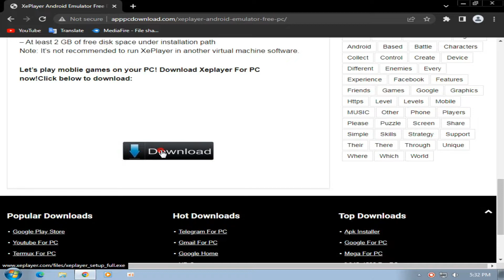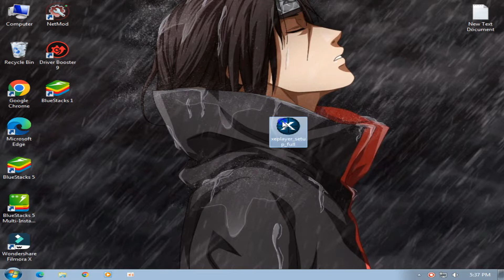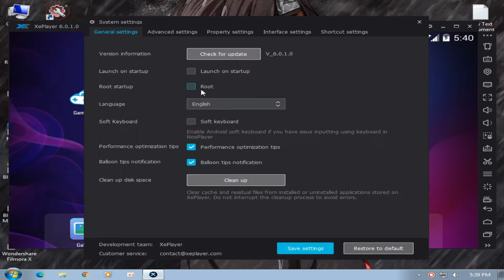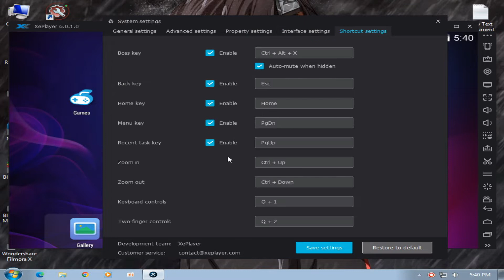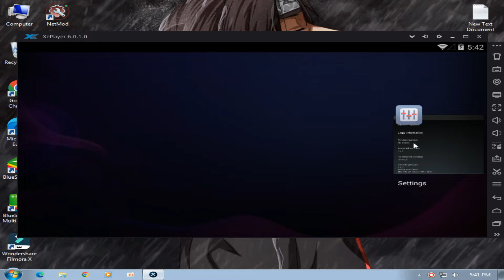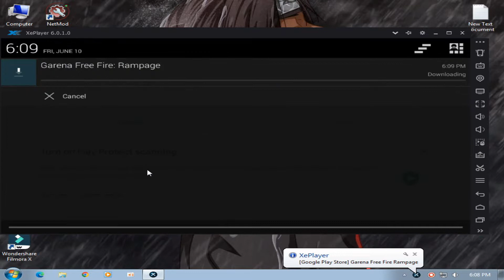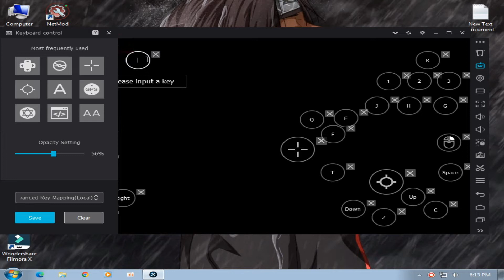New emulator for low end pc | 2GB Ram | XePlayer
MY PC SPEC :

6GB RAM
500GB HARD DRIVE
NO GRAPHICS CARD ):